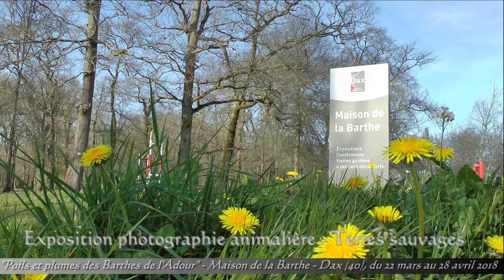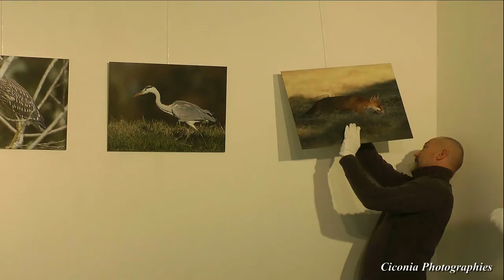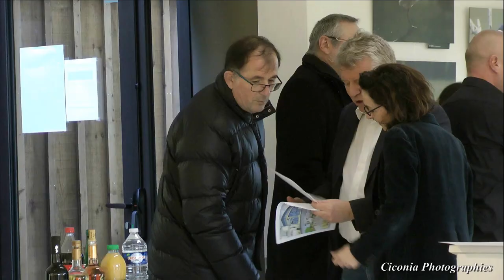Exposition Terres sauvages - « Poils et plumes des Barthes de l'Adour ». (photo animalière)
Exposition Terres sauvages - « Poils et plumes des Barthes de l'Adour ».
Du 22 mars au 28 avril 2018, c'est au Bois de Boulogne qui surplombe les berges de l'Adour et plus précisément à la Maison de la Barthe située à quelques lieux du centre-ville de Dax que j'ai pu exposer quelques-uns de mes plus beaux tableaux. J'ai pu également proposer à bon nombre de visiteurs de nombreuses vidéos pendant ces 5 semaines d'exposition.

1862 visiteurs ont franchi les portes de la Maison de la Barthe durant toute cette période pour venir découvrir la richesse de la faune sauvage des Barthes de l’Adour et prendre conscience de la fragilité d'une nature souvent mal connue...

L'apprentissage du respect de la biodiversité commence dès le plus jeune âge, la protection de la nature faisant partie intégrante de l'éducation. Durant ces 5 semaines d'exposition, j'ai eu la chance et le privilège d'accueillir de nombreux scolaires entourés de leurs instituteurs et institutrices pour les sensibiliser à notre environnement et leur parler des nombreuses espèces qui vivent aux portes de nos maisons...

Sensibiliser petits et grands aura été pour moi la plus belle des expériences et m'aura apporté la plus grande des satisfactions !

Petite dédicace spéciale à mes amis de longue date, Alain et Dany Dubau qui m'ont soutenu tout au long de ces derniers mois. Je leur dois beaucoup, à savoir que ce couple d'amis photographe et vidéaste sont descendus de Nantes pour m'assister au montage et au démontage de l'exposition !

Un grand merci à la Ville de Dax pour son accueil et plus particulièrement le Service Communication de la ville qui a effectué un travail extraordinaire durant ces nombreuses semaines car elle a assuré la promotion et la communication de mon exposition sur de nombreux supports (relations presse, la rédaction de l'ensemble des éditions municipales, les sites internet de la Ville, l'affichage municipal et les journaux électroniques)...

Un grand merci à mon ami et collaborateur Tristan Roi, bagueur de Cigognes blanches pour le compte du Muséum d'histoire naturelle de Paris qui m'a honoré de sa présence le 29 mars après-midi. Il a fait une intervention remarquable ce jour-là, et les nombreux écoliers et visiteurs présents dans la salle d'exposition ont été captivés par ses nombreuses explications...

Un grand merci à Isabelle Rabaud-Favereau, conseillère municipale déléguée à la Ville de Dax en charge de l'environnement et du développement durable et à Bruno Latour, Responsable de la Maison de la Barthe à la Ville de Dax pour toute cette confiance qu'ils m'ont accordée au fil des mois.

Terres sauvages - « Poils et plumes des Barthes de l'Adour » ! Ce petit film de présentation a été réalisé dès le 21 mars dernier, veille de l'ouverture officielle de l'exposition ! De la préparation à l'accrochage des tableaux, ces séquences ont été filmées à la Maison de la Barthe dans la plus stricte intimité ! Grâce aux prises de vue tournées par Dany Dubau-Dulhoste dont elle a elle-même réalisé le montage, partez dès aujourd'hui à la découverte des coulisses de cette belle exposition dédiée « aux poils et plumes des Barthes de l'Adour ».